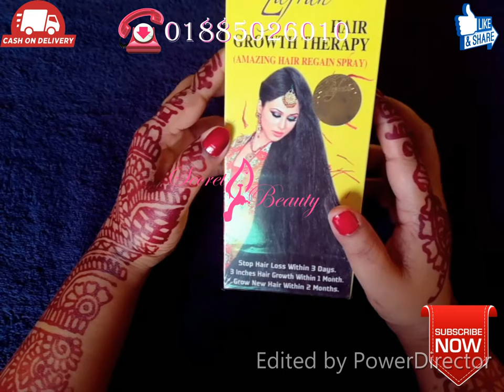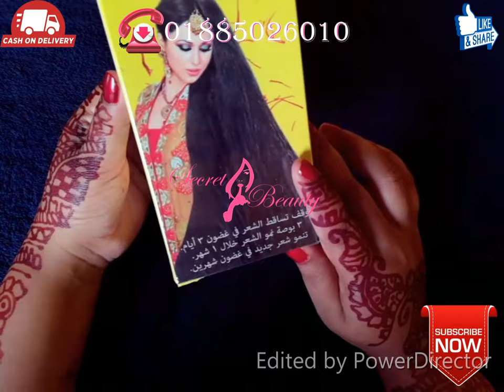অরিজিনাল জাফরান অয়েল চিনার সহজ উপায় এবং কি শ্যাম্পু ব্যাবহার করবেন জেনে নিন। 😍😍